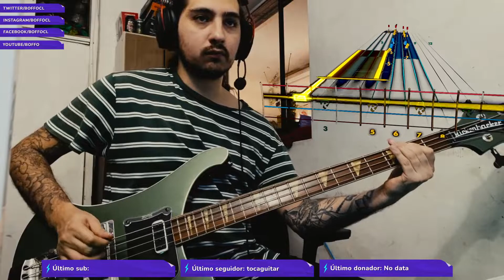Helloween - Warrior (Bass Cover/Rocksmith)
From "Walls Of Jericho", 1985.